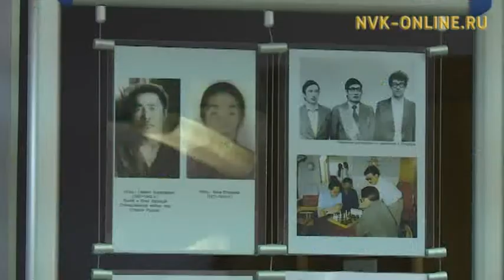Начался 2-й Съезд экологов республики